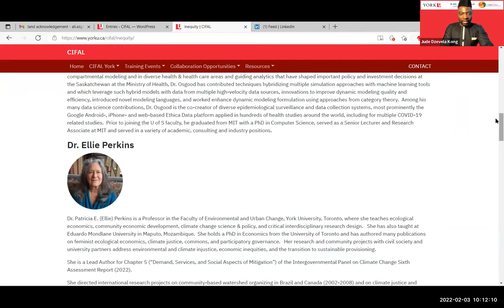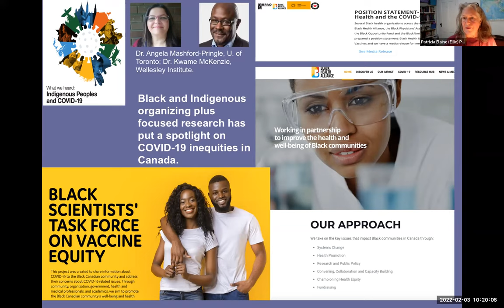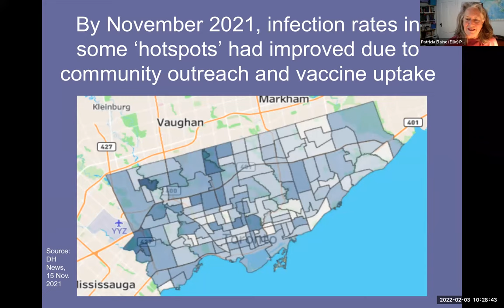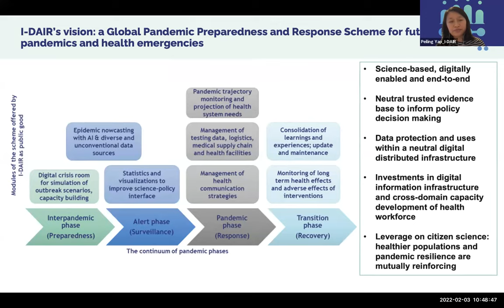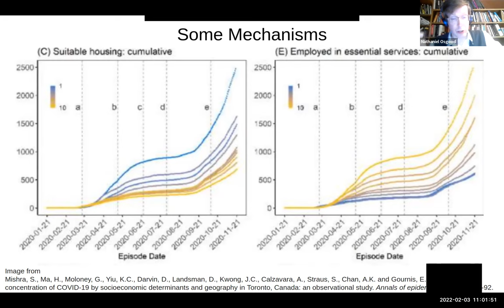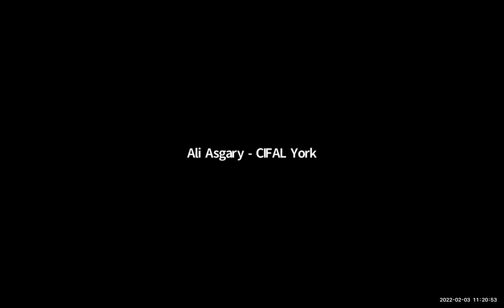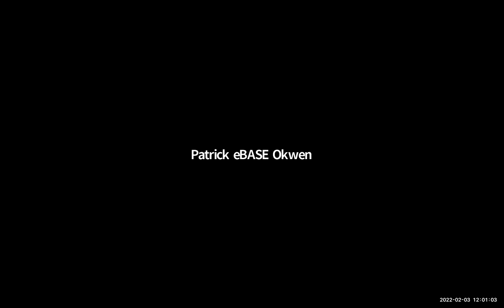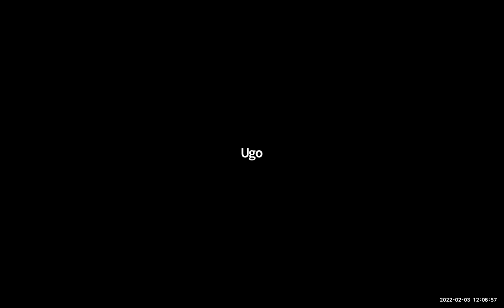Discovering COVID-19 Inequities and Systemic Vulnerabilities & the Role of Artificial Intelligent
Discovering COVID-19 Inequities and Systemic Vulnerabilities & the Role of Artificial Intelligent: Towards Future Policy Implications